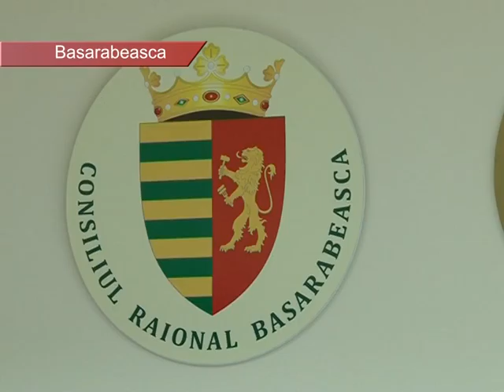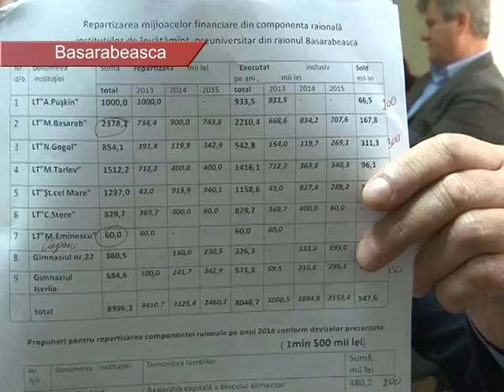S AU REPARTIZAT BANII DIN COMPONENTA RAIONALĂ